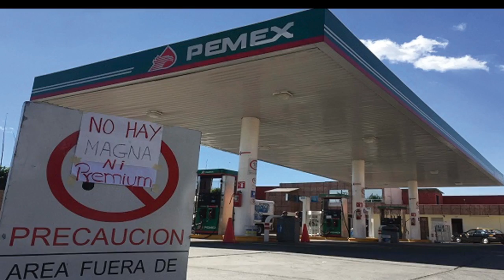Breves Estatales 2017-01-03